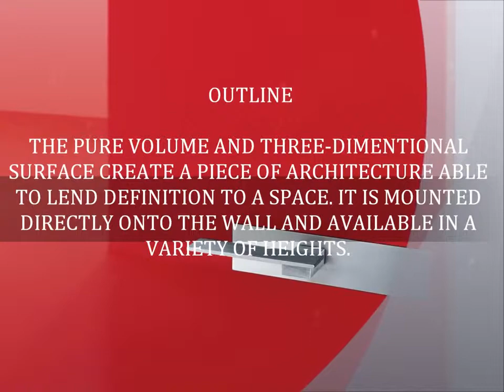Tecnicom | Porta per interni in legno di design OUTLINE Lualdi a Trento e Bolzano e in Trentino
Disegnata da Erik Morovan, Outiline è una porta "non allineata". Offre allo sguardo un volume puro, una superficie tridimensionale, un vero e proprio elemento architettonico in grado di definire lo spazio.
Un aspetto fortemente distintivo è il montaggio: la porta è installata direttamente sulla parete, come se si trattasse di un quadro. La combinazione tra misure e dimensioni è il vero punto di forza della porta Outline. La larghezza dell’anta e l’altezza variabile (da 210 a 300 cm) rendono questo modello di porta adattabile a qualsiasi tipo d’esigenza d’arredo.
Dalla struttura minimale, Outline risulta essere un modello di porta proporzionata e adeguata per arredare qualsiasi parete:
una presenza originale, capace di avvalorare lo spazio circostante.